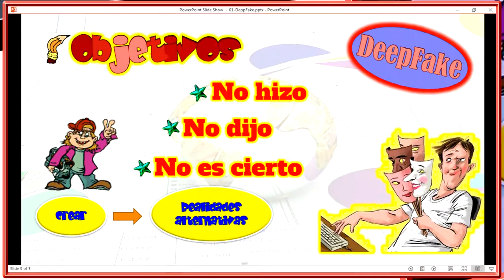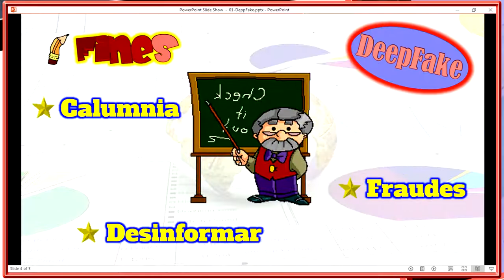Cuidado con los DeepFake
Los Deepfakes son videos manipulados y engañosos que  utilizan tecnología de aprendizaje profundo para producir videos sofisticados y sofisticados. Escucha esta explicación.

Banda Sonora.